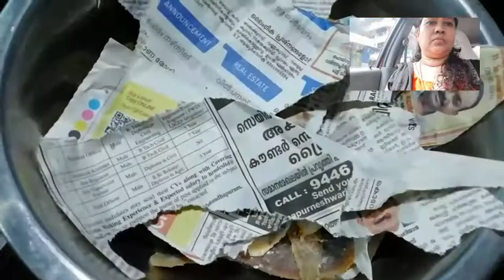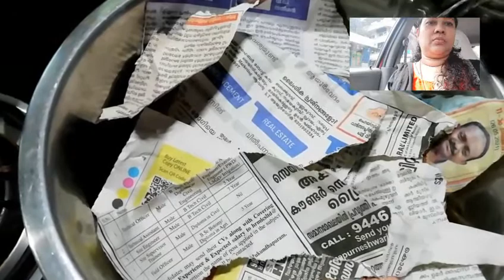ഈശ്വരാ ഈ ഐഡിയകൾ ഇത്രയും കാലം അറിയാതെ പോയല്ലോ.